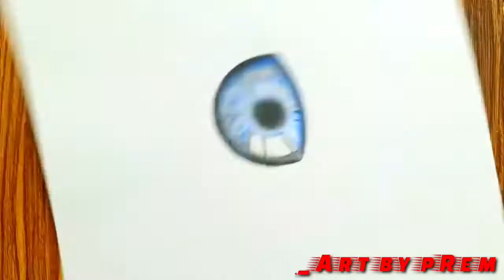realistic eye drawing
About this video:

this is a time lapse drawing video. A beautiful and realistic eye drawing. this is a colour pencil sketch.

هذا فيديو رسم بفاصل زمني.  رسم عين جميل وواقعي.  هذا رسم قلم رصاص ملون.

यह एक समय व्यतीत होने वाला वीडियो है।  एक सुंदर और यथार्थवादी आंख ड्राइंग।  यह एक रंग पेंसिल स्केच है।

یہ وقت گزر جانے والی ڈرائنگ ویڈیو ہے۔  ایک خوبصورت اور حقیقت پسندانہ آنکھ ڈرائنگ۔  یہ رنگین پنسل خاکہ ہے۔

pencil drawing
a pencil drawing images
a pencil drawing for kids
pencil drawing images wallpaper
pencil sketch
a pencil sketch drawing
pencil sketch art
a pencil sketches easy
sketch images
pencil sketches for beginners
pencil sketch for kids
easy drawing
a easy drawing for kids
a easy drawing ideas
easy drawing pictures
a easy drawing images
easy drawing video
Drawing tutorial